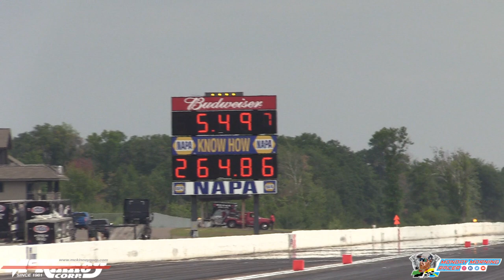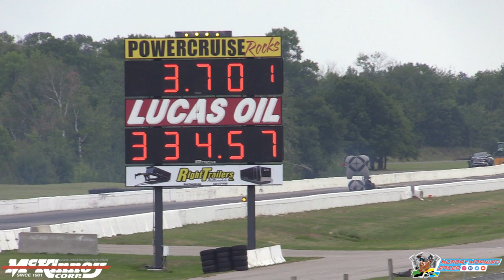NHRA Lucas Oil Nationals Testing Report | Maddie Gordon Earns NHRA Top Alcohol Funny Car License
The Monday Nationals for the NHRA were in full force after the Lucas Oil Nationals at Brainerd International Raceway. Plenty of nitro cars were in testing but the focus of this video is that Maddie Gordon earned her top alcohol funny car license in the family ride. You can hear from her live on Between The Slicks